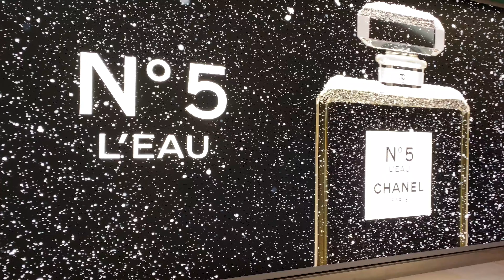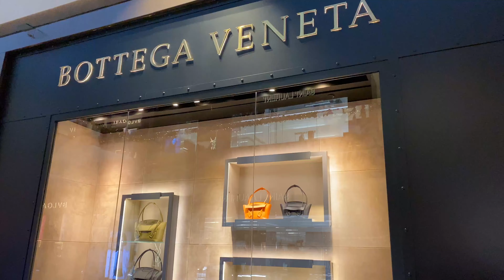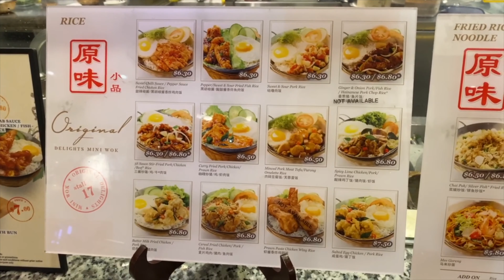Christmas Light-up in Orchard : VLOGMAS 2019 (weekly edition) I ABIEYANG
Hey Guys! Join me in My First Vlogmas. I know that I needed to upload and update you guys but since I am working 5days a week I'm not able to make it. But because I Love you guys and I know you want to see more of me. I Have decided to make a weekly vlogmas instead. Come and Join me. Countdown to Christmas 2019 Singapore Edition.

xoxo

Carpe Diem

Abie Yang